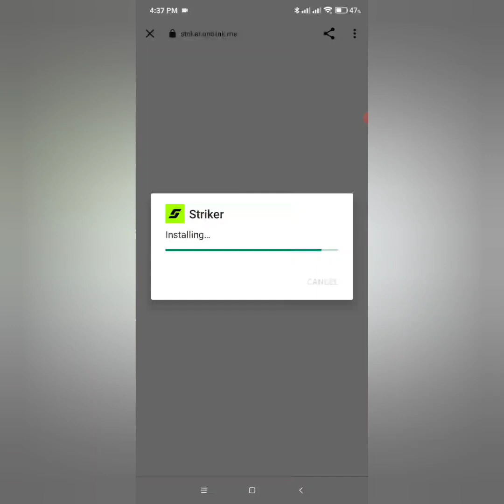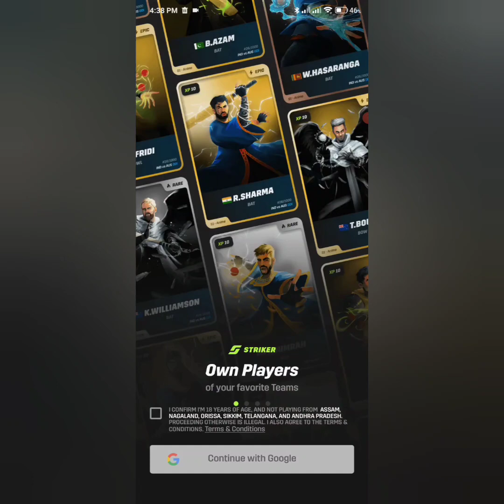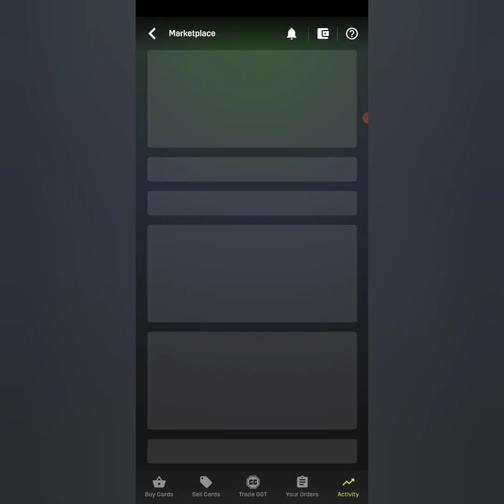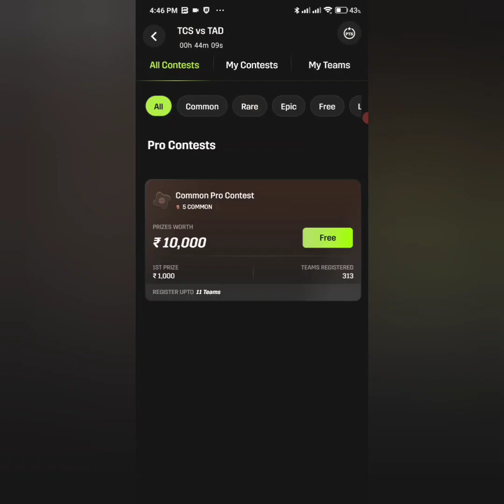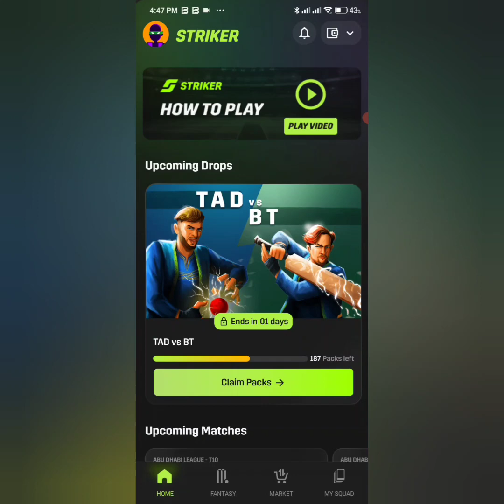striker fantasy app | striker app kaise use kare | striker app se paise kaise kamaye